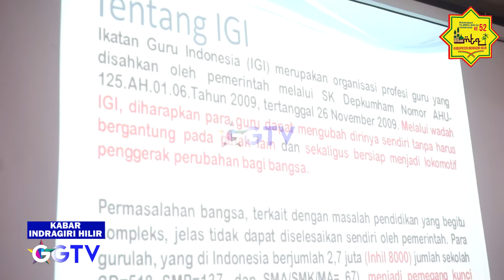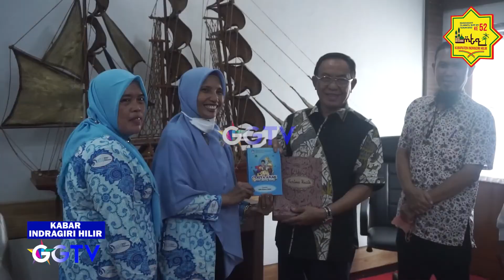INHIL NEWS - BUPATI INHIL APRESIASI PROGRAM ORGANISASI PENGGERAK 2022 IGI INHIL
Program Acara : Inhil News
Lokasi : Tembilahan
Kameramen: Popi Andriko
Editor: Dimas Sudi Nugraha